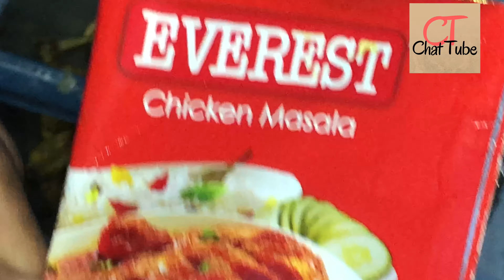Indian Chicken Curry recipes | easy chicken curry recipes | spicy chicken curry recipes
Chicken curry recipes how to make chicken curry recipes in Indian recipes